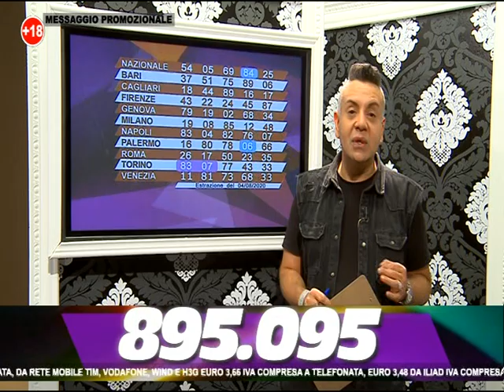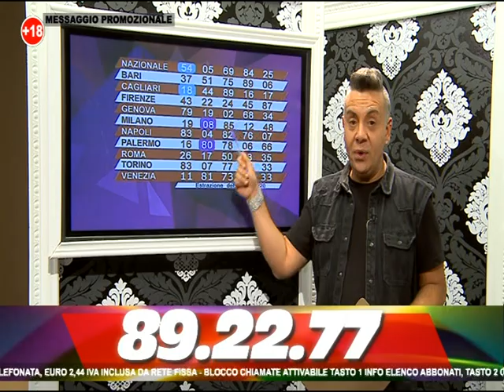IL POMERIGGIO DEL 6 AGOSTO 2020